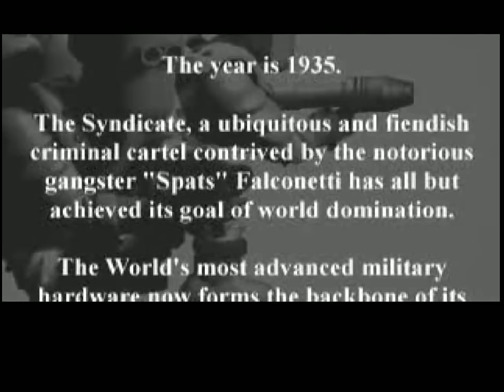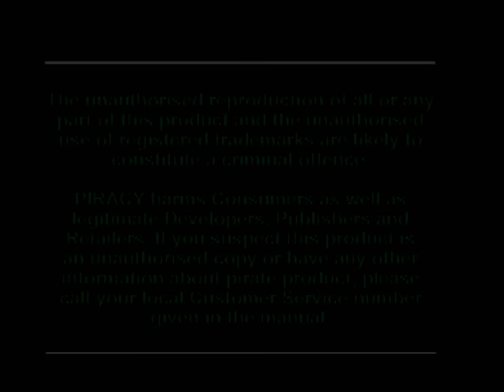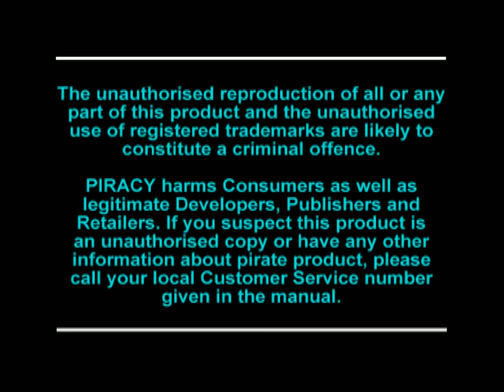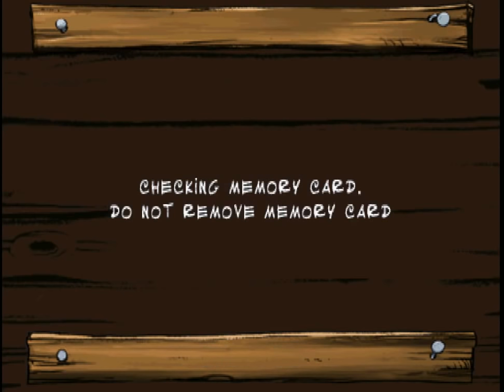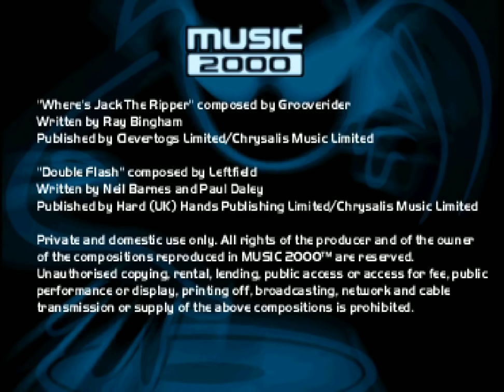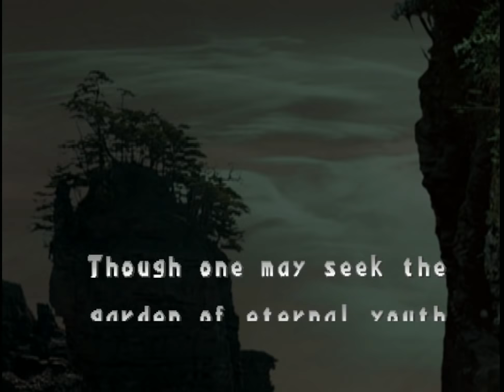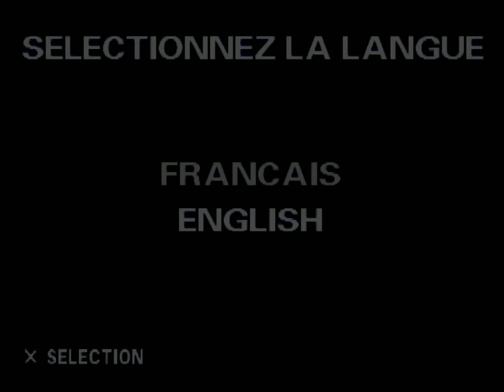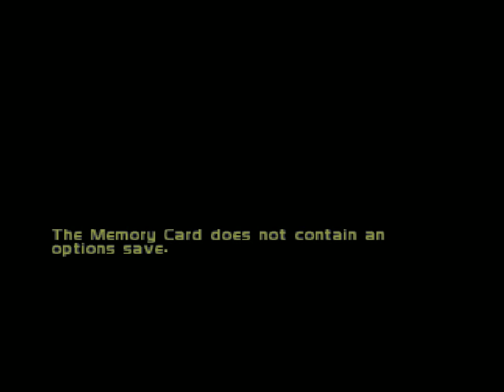[Vinesauce] Vinny - Quality PS1 Games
Vinny streams Quality PS1 Games live on Vinesauce!
Twitch Livestream of Quality PS1 Games! This is a collection of quality games for PlayStation, the stream was recorded/edited by Vappyvap (Vappyvap88).

0:37 - Adiboo and Paziral's Secret
8:48 - Agent Armstrong
13:18 - Firebugs
17:02 - Fluid
21:42 - Infestation
25:17 - International Karate
28:21 - Invasion
32:28 - Iznogoud
39:05 - Jet Ace
41:33 - Jetracer
47:37 - Lucky Luke
58:45 - Music 2000
1:01:48 - Paradise Casino
1:05:25 - Perfect Assassin
1:10:20 - Shaolin
1:15:57 - Shoot
1:17:25 - War Drones
1:18:26 - Space Rebellion
1:19:20 - G Squad
1:20:27 - IF 22
1:21:30 - Ace
1:22:11 - Air Rescue
1:23:28 - Sitting Ducks
1:27:25 - Super Drop Zone Intergalactic Mission
1:29:28 - Taxi 2
1:32:09 - The Guardian of Darkness
1:37:20 - The Mission
1:45:05 - Ubik